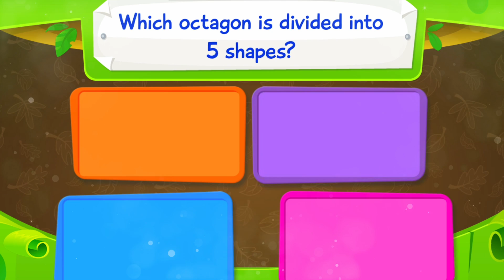Learn Maths with Mathseeds Prime: The New Online Maths Program for Years 3+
Ignite a newfound love for maths with the exciting new chapter of Mathseeds. Designed for children in Years 3 and above, Mathseeds Prime is the long-awaited next chapter of our renowned online maths program, Mathseeds.

Mathseeds Prime aims to transform the way children perceive and engage with maths, even if they've never enjoyed it before. The program is perfect for struggling students who may have experienced maths anxiety in the past, helping them to rediscover the joy of learning maths.